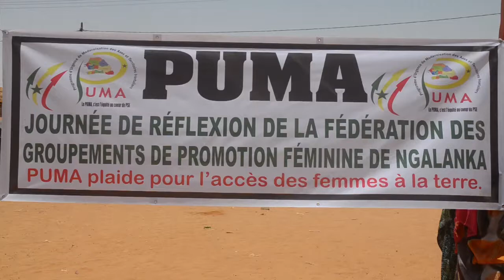Puma à Fanaye avec ndaractu.net